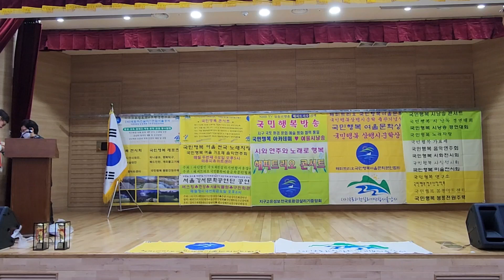한반도평화 국민행복 시낭송 콘서트 유명진 가수 내고향 함평천지20230107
Mindphoto,Kim Dong Hong
1. 먼저 ‘유튜브’에 접속합니다.-
2. 검색창에 ▶‘김동홍’을 검색합니다.
3. 김동홍마음사진TV 아래
   ▶‘구독’ 버튼을 눌러주세요.
4. 그럼 ‘구독중’으로 바뀝니다.
5. 정말 ♣“감사합니다”